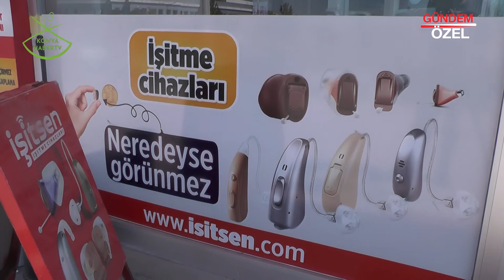İŞİTSEN İŞİTME CİHAZLARI - Beyşehir / KONYA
İŞİTSEN İŞİTME CİHAZLARI Sorumlu Müdür Soner AYAN, başarı ve faaliyetlerini Konya Haber TV muhabirimiz Sinan YAYLAK' a anlattı.